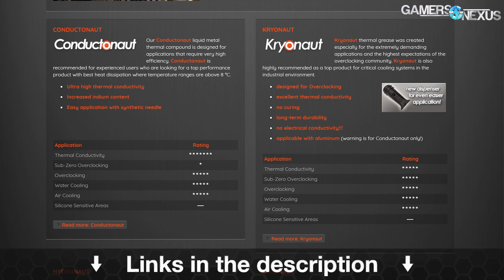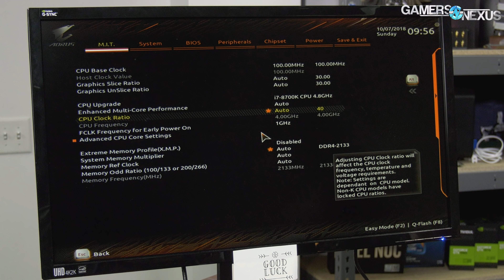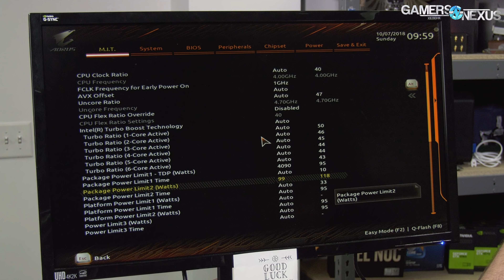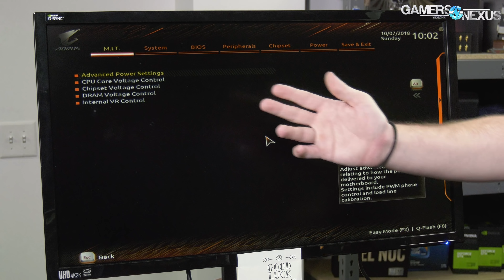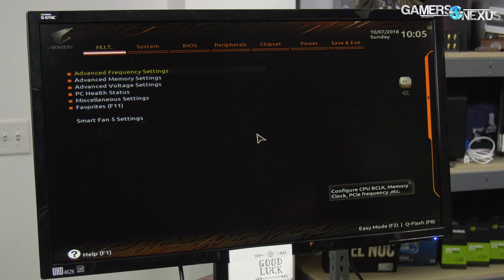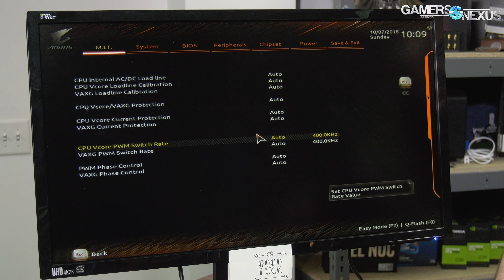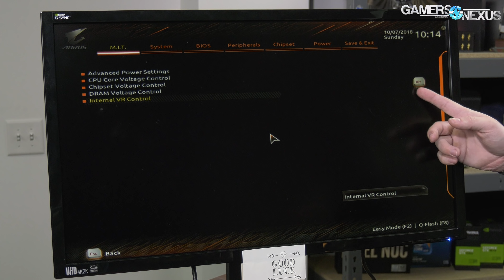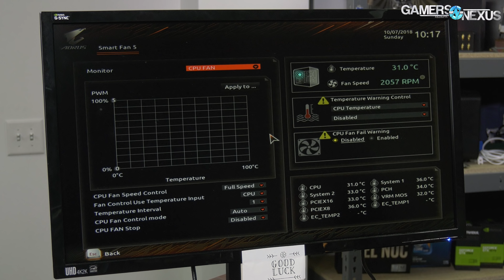Gigabyte's Disappointing Z390 BIOS "Overhaul"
Gigabyte has needed a new BIOS for a long time, and it looks like they tried to revamp UEFI for Z390. Sort of.
Ad: Buy Thermal Grizzly Kryonaut on Amazon or Conductonaut Liquid Metal on Amazon

In this video, we painstakingly walk through Gigabyte's BIOS weaknesses to better illustrate why it can sometimes be frustrating or unintuitive to work with. Gigabyte's hardware has improved substantially generationally -- in most cases, anyway -- but its BIOS remains a weak point, allowing ASUS to hold the lead for one of the best OC BIOSes out there. Even with Z390's overhauls, Gigabyte has a lot of work to do.